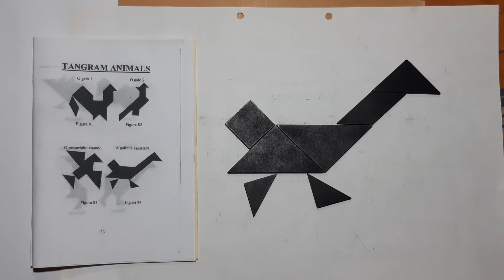Tangram figura 84